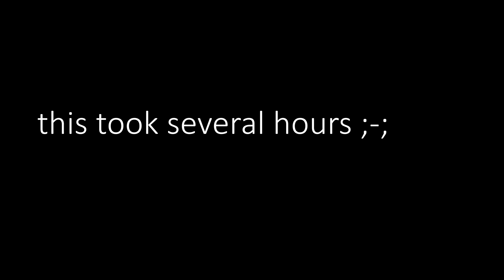Manga Animation Test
Soooo I tried this type of animation..I pretty much worked on this all day till now. I plan to make more of this in the future. I know it's not extremely impressive but I tried ;-;

Still hope it's enjoyable though :))

I saw them do this animation and I fell in love with it so I had to try. :))

Info:
Song: Bored by Billie Eilish